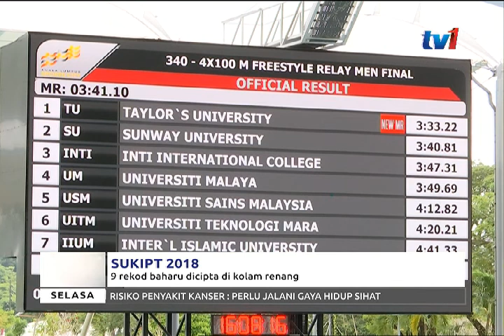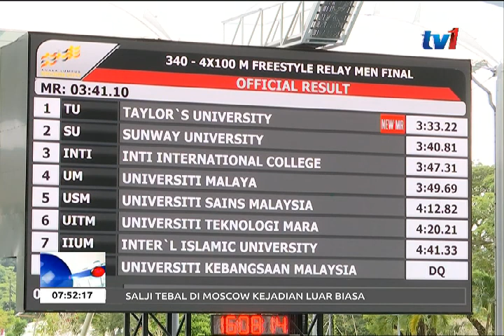SUKIPT 2018 – 9 REKOD BAHARU DICIPTA DI KOLAM RENANG [6 FEB 2018]